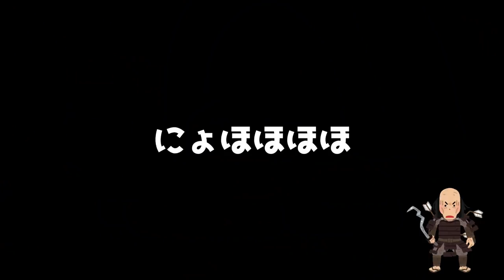【フォートナイト】もう初期スキンは買いたくない！